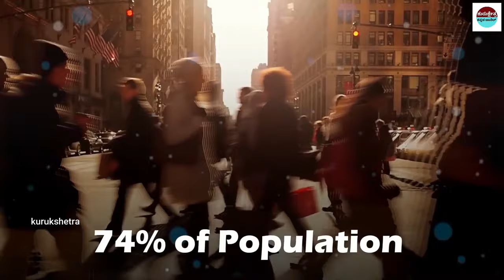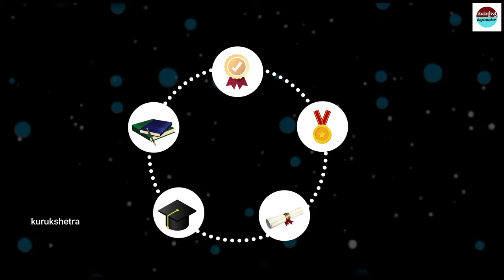ರಷ್ಯಾದಲ್ಲಿ ಇದೆಂತಹ ವಿಚಿತ್ರ ಆಚಾರ ! Interesting Facts About Russia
mystery of saamba
KannadaStories
pouraanika naataka
pouranika kathegalu
nammaithihaasa

topfactsinKannada
Kannadafacts
amazing facts in Kannada
factsinKannada
facts
interestingfacts
unknown facts

 🎵 Track Info:
Title : Dreams Become Real
Genre : Classical
Mood : Sad